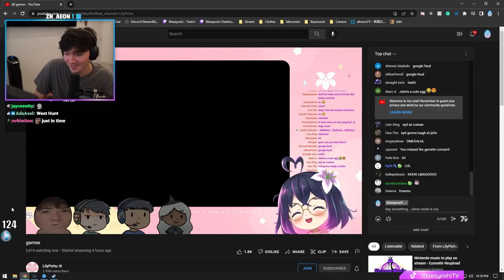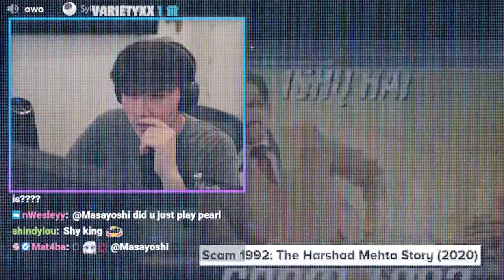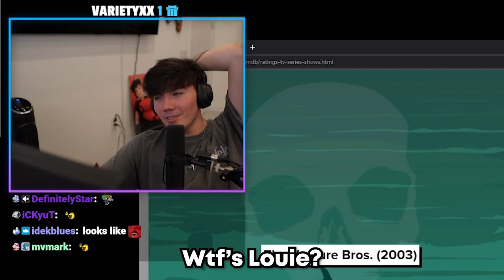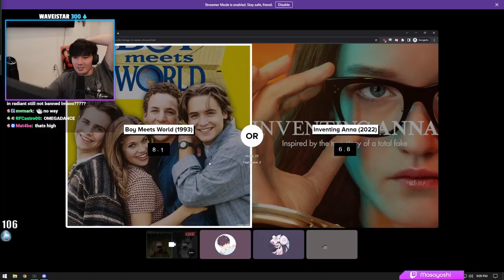Masayoshi NPC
► Channel Manager / Editor: ( INSERT LINK HERE )
► Thumbnail Artist: ( INSERT LINK HERE )